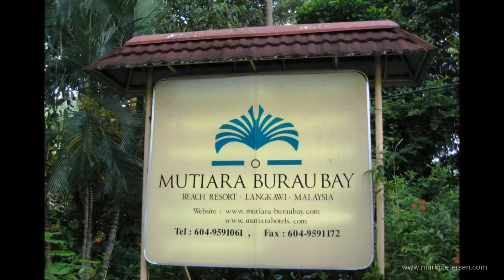My trip to Langkawi Malaysia Nov 2008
Visit:
My gear:

Panasonic DMC-TZ40. Iphone 6S. Arc'teryx Beta AR Jacked.
The North Face Base Camp Duffel S. The North Face Base Camp Duffel L. MSR® Elixir 2 tent. Jetboil MiniMo Carbon Burner.
Sea To Summit Ultralight Insulated Regular Sleeping Mat. Sierra Designs Frontcountry sleeping bag.

             Alrota Music
             Czech Vibes Sound